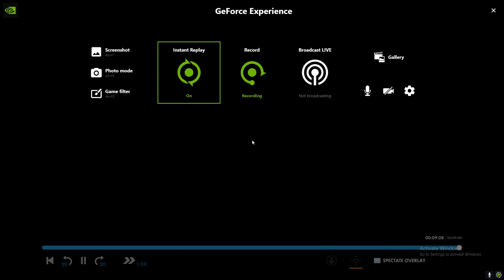Top 50 Peak player Overwatch Gameplay [Free To Use!]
When using our gameplay, we require you to give us credit in every video that our gameplay appears in.

And that is it!